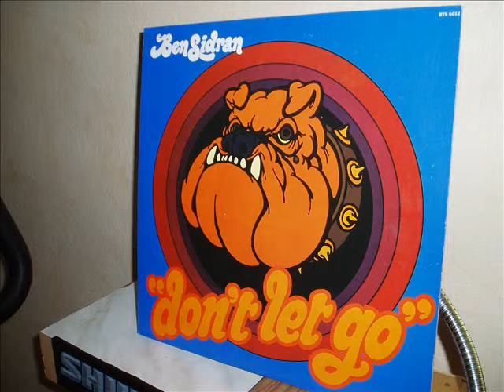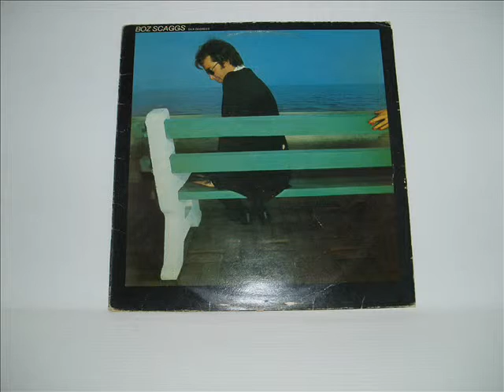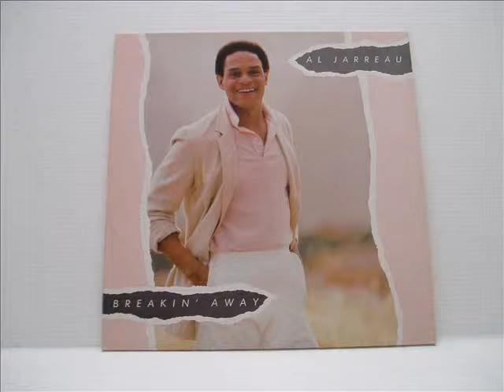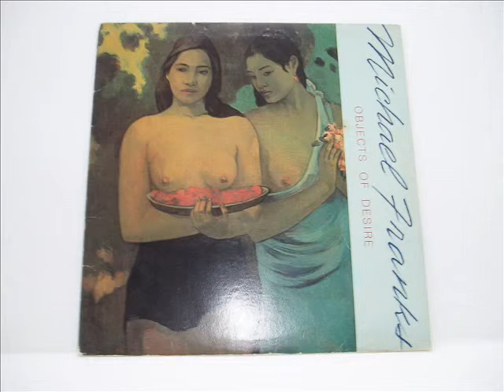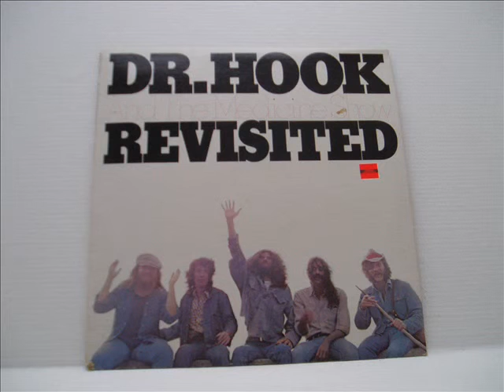Copie de ZIC ACCESS VOL 3 LE 04 03 2017